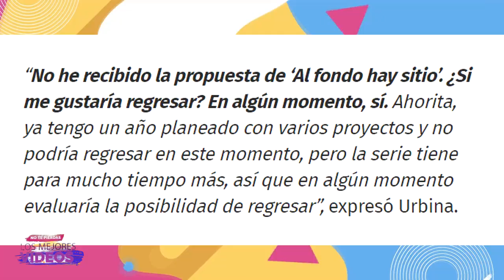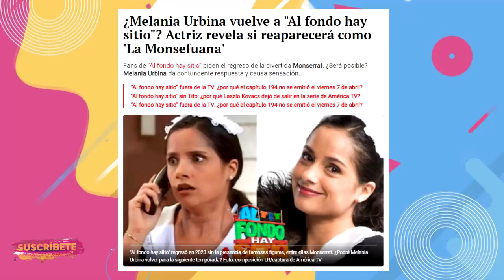AL FONDO HAY SITIO: MONSERRAT REGRESA POR LA PUERTA GRANDE A LA SERIE?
La actriz Melania Urbina, recordada por interpretar a Monserrat decidió hablar sobre su regreso a la serie al fondo hay sitio.